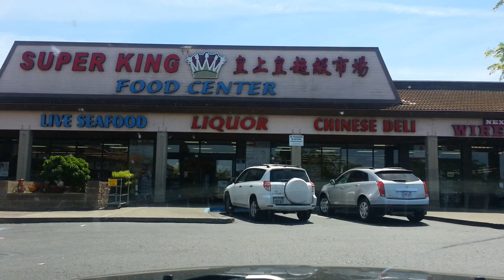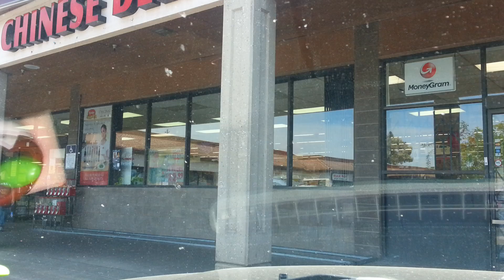April 20, 2016